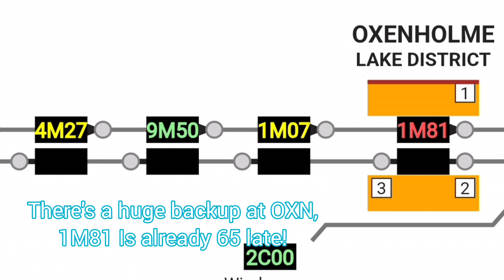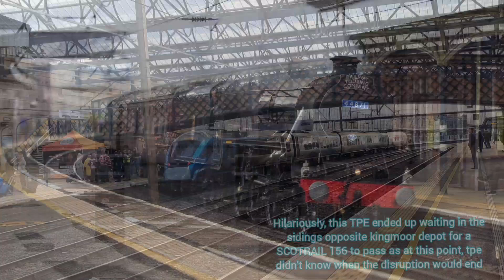Morning Chaos Doesn't Stop Electric, Deisel And Steam Railtours At Carlisle, Penrith And Oxenholme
Filmed 5/10/24 at carlisle